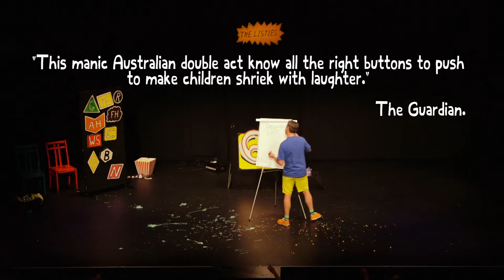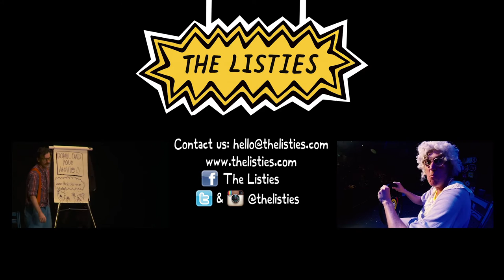The Listies 6D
Tuesday 17 January 6pm, 2017
Armitage Centre - Heritage Bank Auditorium
Toowoomba